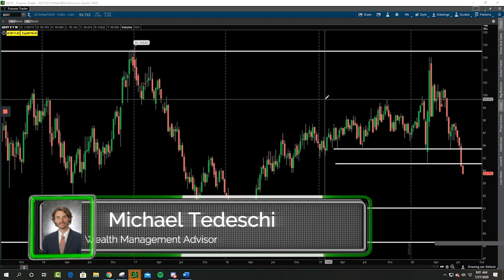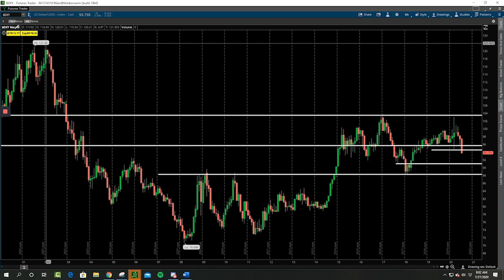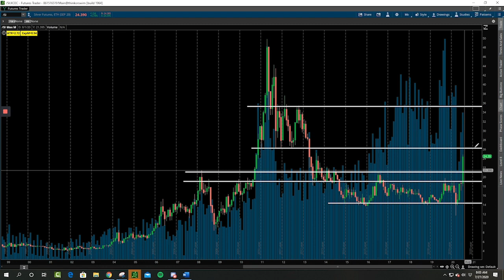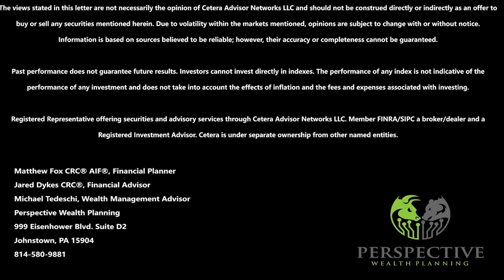Weekly Stock Market News | U.S. & China Tensions Flare, New Stimulus Plan, Precious Metals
When looking at the events taking place between the U.S. & China, it’s very obvious that the current relationship is not going well. In this week’s video, we’re going to update you on what is going on between the world’s 2 biggest superpowers, give you the details on the new proposed stimulus plan, and also technically analyze charts of Gold, Silver, & the U.S. Dollar!

-Timestamps-
0:00 Intro
0:36 Weekly Returns & Last Week's News Events
1:28 Precious Metals Technical Analysis
3:21 Recent U.S. & China Dispute
4:40 New Stimulus Plan Proposed
5:40 Outro